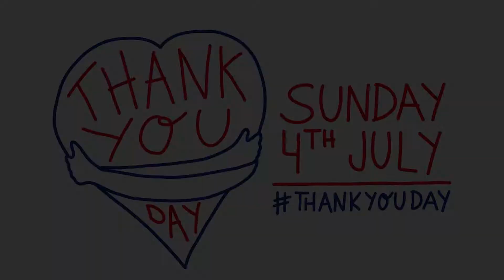Seaview's 'Thank You Day' Video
Seaview wants to say a massive THANK YOU to everyone who has supported us over the past year and continues to support us. We are taking the time this ThankYouDay to celebrate all of you, here’s to a brighter year to come! :)